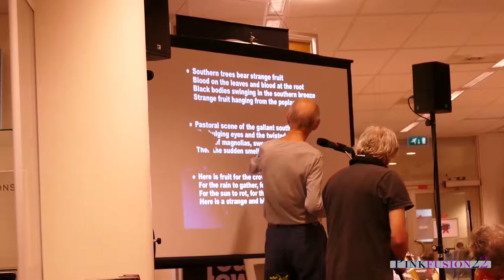Rotterdam North Sea Jazz Festival round town 2015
Un breve video su Rotterdam (Olanda) durante il famoso Festival "North Sea Jazz festival". Abbiamo cercato i restituire l'atmosfera he si respira in quei giorni estivi, soprattutto durante gli eventi musicali e culturali aperti a tutti in giro per la città. Speriamo vi piaccia!
A very quick video story about Rotterdam (Holland) and the jazz festival which makes this city so famous, the North Sea Jazz festival. In this video you may taste the atmosphere during the festival. In additiond to the festival there are many musical events and free music available to everyone.  Enjoy!